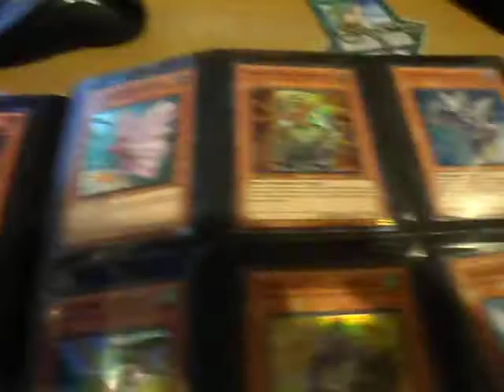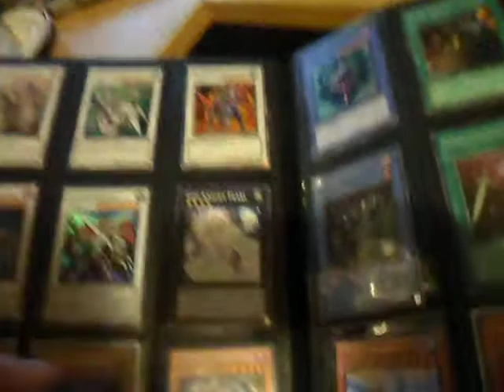best trade binder ever effect veiler number 40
i dont send 1st been scammed 6 times in 4 years